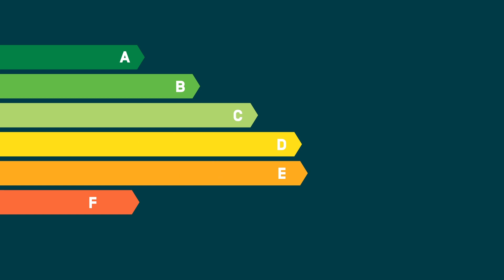The GHG Rating in 2020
RightShip's Sustainability Manager Kris Fumberger announces some exciting changes to the GHG Rating launching in 2020.